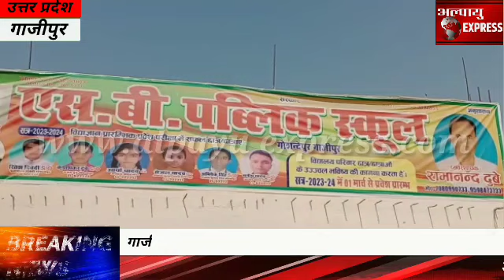गाजीपुर -मार्च तक होगा एस बी पब्लिक स्कूल मे बच्चों का एडमिशन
गाजीपुर से अमित उपाध्याय मंडल मंडल ब्यूरो की खास रिपोर्ट

मार्च तक होगा एस बी पब्लिक स्कूल मे बच्चों का एडमिशन

स्कूल में उच्च शिक्षा के साथ दिया जाता है संस्कार

करंडा के गोशंदेपुर में स्थित है एस.बी पब्लिक स्कूल

खबर यूपी के गाजीपुर से है जहां करंडा क्षेत्र के गोशंदेपुर स्थित एस बी पब्लिक स्कूल में मार्च भर बच्चों एडमिशन होगा यह जानकारी स्कूल के व्यवस्थापक रामानंद दूबे ने दी है और बच्चों के अभिभावकों से बच्चों के एडमिशन कराने के लिए निवेदन किया है।
आपको बताते चलें कि एस.बी पब्लिक स्कूल में बच्चों को उच्च शिक्षा के साथ साथ बच्चों को संस्कार और खेल कूद की सुविधाएं भी दी जाती है।